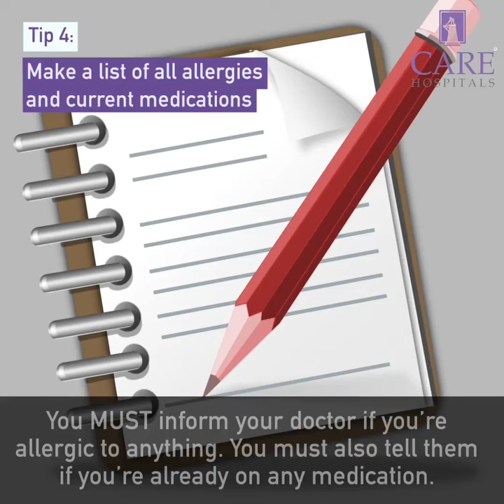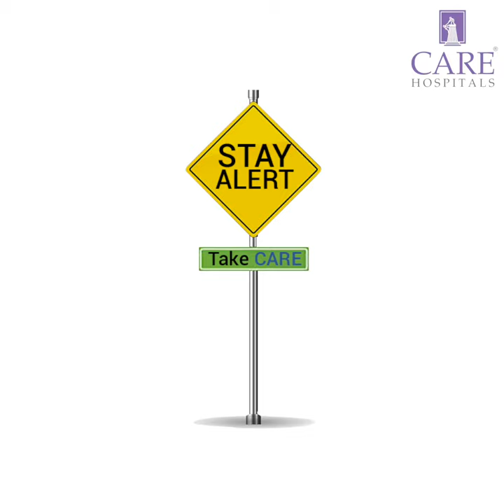How To Be A Smart Patient | CARE Hospitals, India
Doctors love a smart patient! Here are some tips on how you can be a proactive patient!